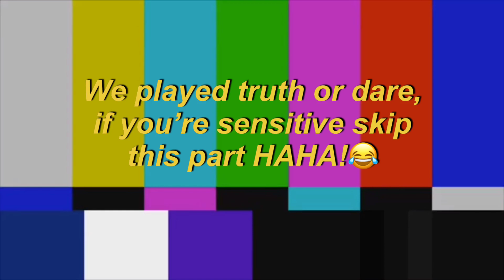WEEKEND GETAWAY WITH THE WHOLE FAM + CELEBRATING NANAY’S BIRTHDAY | Razine Cabatbat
Hey guys! I hope you enjoy this weekend getaway of me and my family going to Cinco Mountain Resort!✨

Hope to see you on my next vlog!:) LAVYAH!!